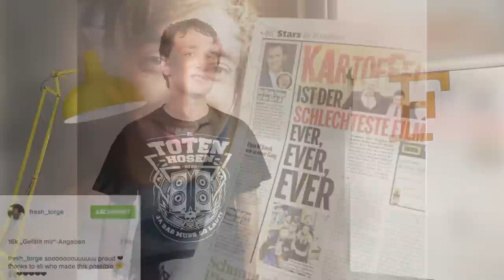F - wie Filmkritik - KARTOFFELSALAT! | Hassalphabet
Ich war bei Torge`s Kartoffelsalat im Kino und äußere heute mal meine Meinung zu der Bewertung auf IMDB.

Endemol beyond
Stichwort: MasterJam
Am Coloneum 3
50829 Köln